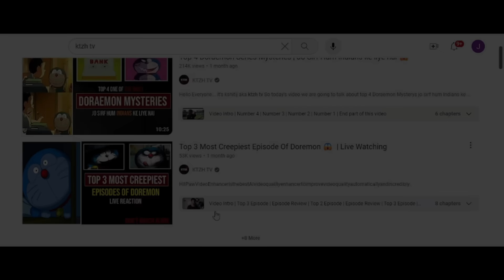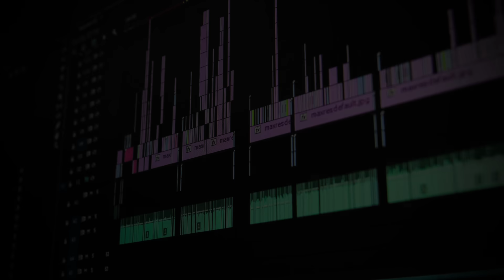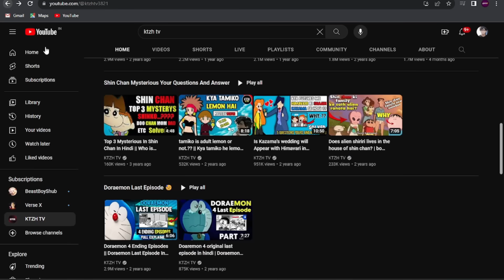MY LAST VIDEO ON YOUTUBE | KTZH TV YOUTUBE CHANNEL LAST VIDEO ❤️🥺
Hello...This Video Ki Only For You My Friend ❤️